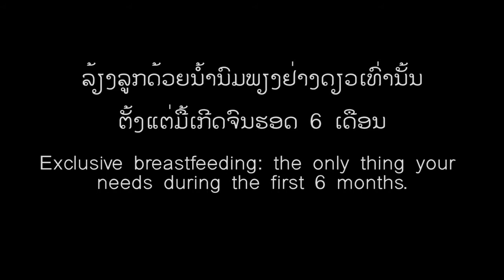Learning from Children (Making Messages PSA)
Title: Learning From Children
Director / Editor: Houmphanh Phongchanh
Script Writer: Khangneun Oudomphone
Assistants: Vilaxay Inthaxoum, Thepphakone Sykhammountry

This short film was made as part of a 9-day workshop called "Making Messages" which was held in Vientiane, Laos from July 21-29, 2012, and organized by the US Embassy and the Luang Prabang Film Festival.  15 Lao nationals participated, and 11 films were made in total.

Led by American filmmaker Bill Megalos, the workshop was devoted to teaching the skills necessary to make PSAs and issues-based media campaigns.  The course started by focusing on specific topics centered around the theme of nutrition and developed appropriate, clear, and effective messages on that topic.  This entailed research on past campaigns in Laos, and their efficacy, as well as similar campaigns in other parts of the world.  Participants were taught to develop a media plan that incorporates the overall messages of the government agencies and participating NGOs, while being very specific to the issues at hand and taking into account the intended audience.

While the messages were being developed, the workshop taught developing clarity in story-telling, as well as the technical skills necessary to tell these stories in the most effective ways.  Areas covered included producing, camera operation, directing and encouraging subjects, interviewing techniques, sound recording, teamwork, lighting, and editing.  Students worked in small teams, sharing positions, so every student got a chance to learn every aspect of the filmmaking process.

The course was open to Lao media professionals from the private sector as well as NGOs and governmental bodies.  Organizations represented included government offices such as the Department of Cinema and the National School of Fine Arts; Independent production companies including Lao Art Media and Chillax Productions (whose staff also served as assistants to the workshop); Non-profit associations such as NORMAI; and international organizations like the Wildlife Conservation Society, UNICEF, and World Food Programme.

A collaboration between the US Embassy and the Luang Prabang Film Festival, both organizations are interested in developing the skills of Lao media makers, and empowering them to use film as a communication method.  In addition to accomplishing this, the goal of the workshop was to create a usable campaign on the topic of nutrition, to which the public will be exposed via a variety of methods.